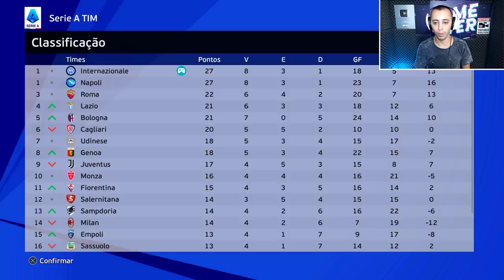E O MELHOR JOGADOR DO MUNDO É... - Rumo ao Estrelato #146 | PES 2021